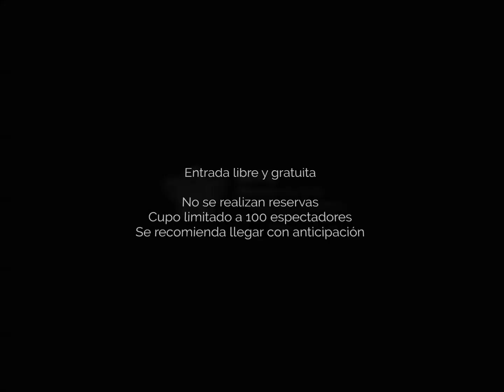De Gran Fiesta y Aplauso - Concierto de Capilla del Sol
El Museo de Arte Hispanoamericano Isaac Fernández Blanco de la Ciudad de Buenos Aires
presenta a su Ensamble de Música Barroca Residente
Capilla del Sol
Celebrando sus 15 años de labor artística

"De Gran Fiesta y Aplauso”
Obras del Repertorio Colonial Hispanoamericano

Viernes 18 de Mayo de 2018, 19.30 horas
En el marco del Día Internacional de los Museos

Sede Palacio Noel - Suipacha 1422
Entrada libre y gratuita
Entradas limitadas.
No se realizan reservas.
Se recomienda llegar con anticipación